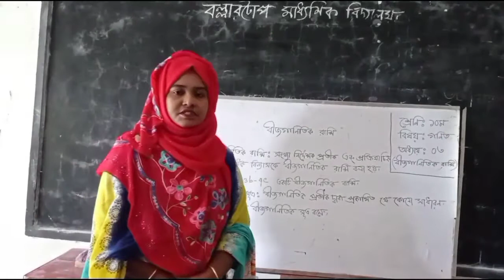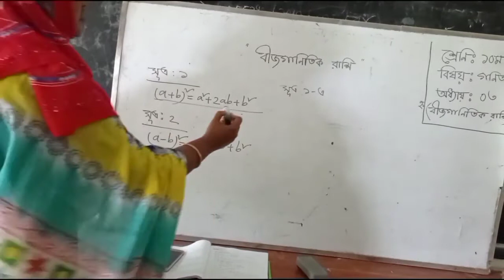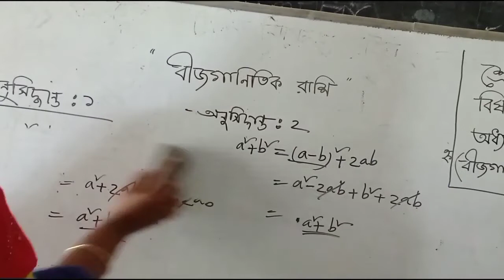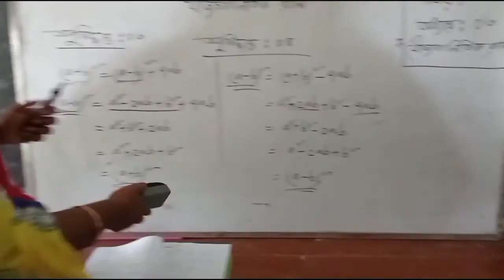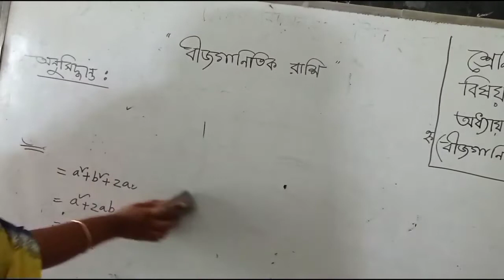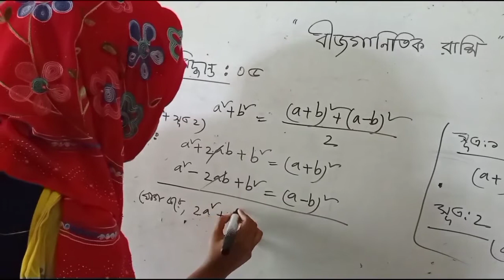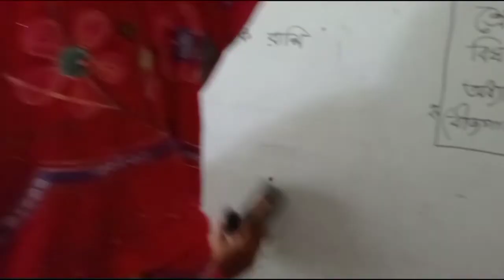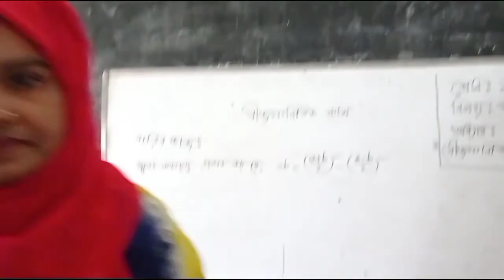তানিয়া বুলবুল,স নবম ও দশম শ্রেণী, বীজগাণিতিক রাশি , অধ্যায় ৩।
তানিয়া বুলবুল,সহকারী শিক্ষক,বিজ্ঞান।